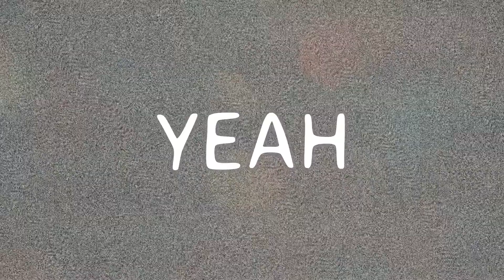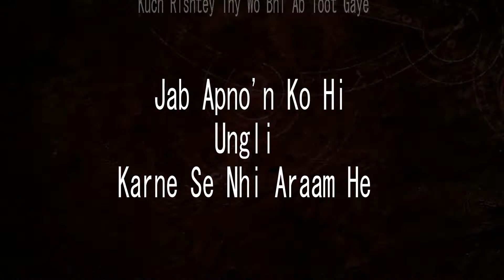ABDUL AHAD || ANDHERA || LYRICS VIDEO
Artist : Abdul Ahad
Prod. by : Syndrome
Mix/Master : Zeeshan Ahmed